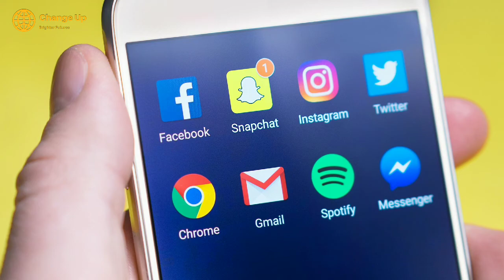फेसबुक का Logo नीला ही क्यों होता है?Why is Facebook logo blue?ChangeUp